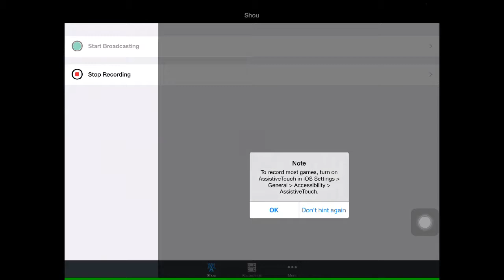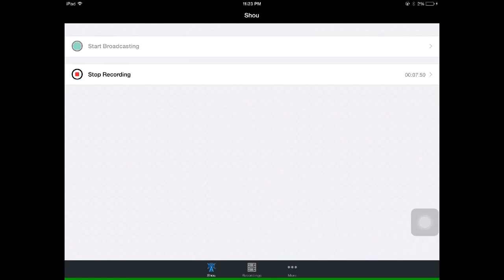Five nights at Freddy's 2 part 1